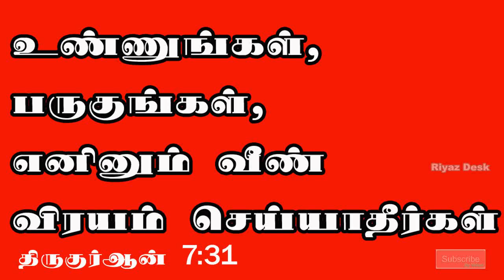Mott Laddu evening snacks in tamil